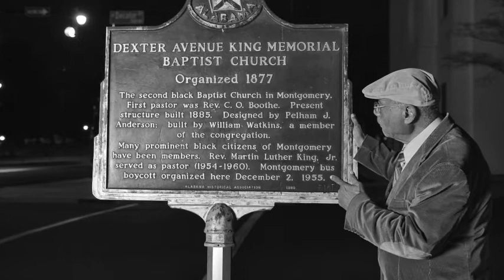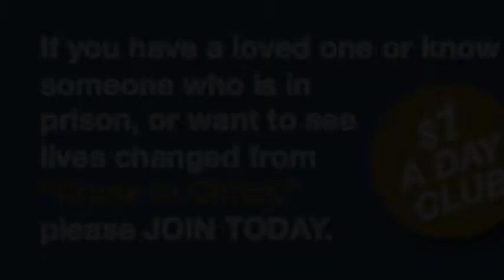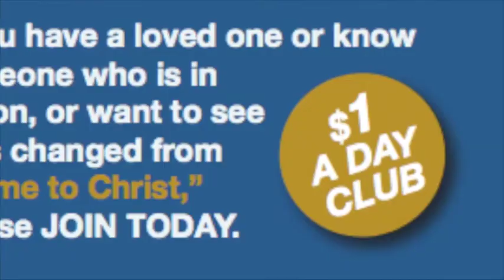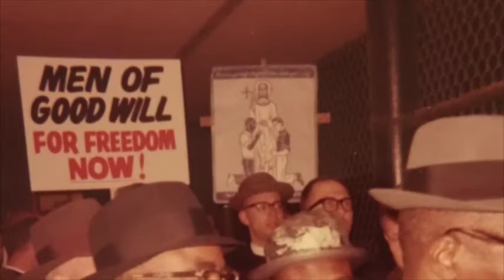Richard Bland talks about Selma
Oral history from Selma given by United Prison Ministry International founder Richard Bland. Never before seen footage and photos from the Selma march in 1965, with images of Dr. Martin Luther King Jr., Coretta Scott King, Ralph Bunche, Roy Wilkins, Ralph Abernathy, Whitney Young, and Rosa Parks.